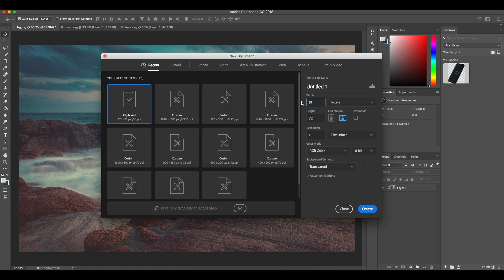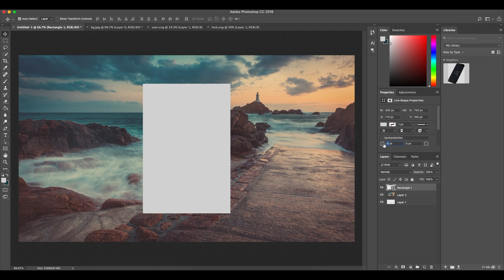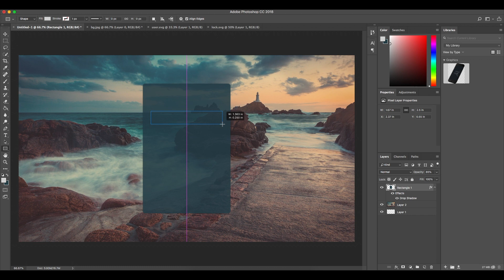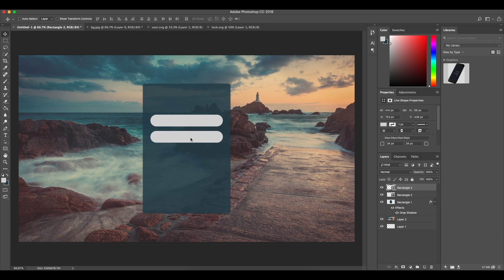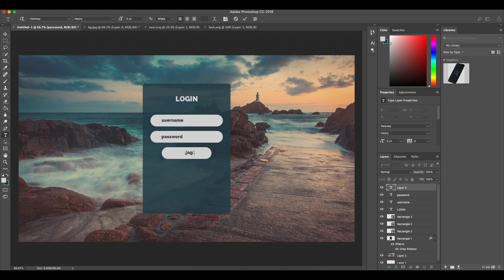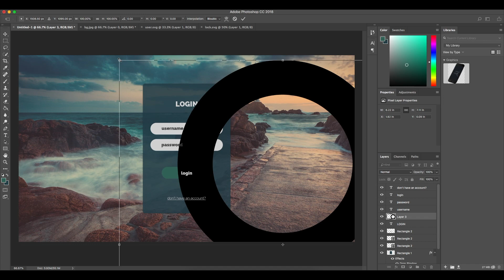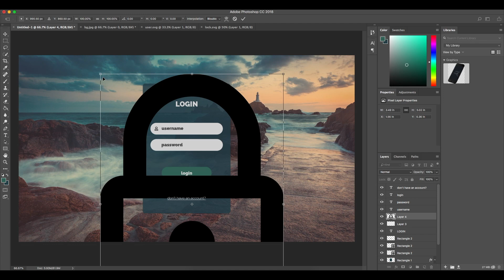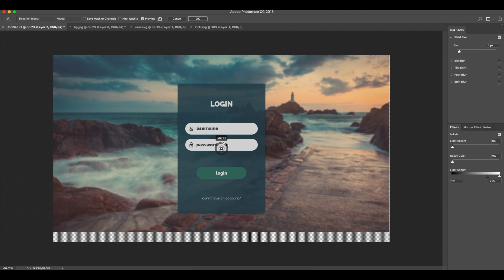Brilliant Photoshop Login Form Mockup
In this tutorial, I'll show you how to create a beautiful mockup login form using Photoshop CC 2019.

It's very simplistic, but it can make all the difference when designing mockups for your products!